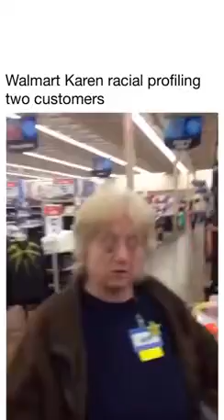Walmart Karen racial profiling